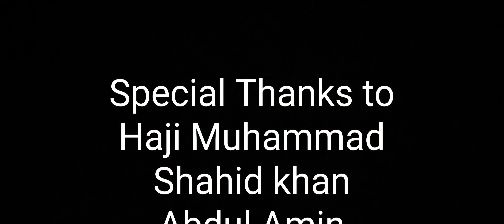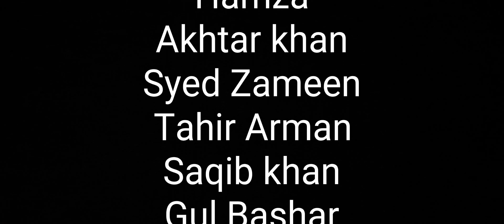13 hours Hike Marathon Part 2 to an unbelievable beauty of Nature.Karwasta and door bunda,Tirah.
13 hours Hike Marathon Part 2 to an unbelievable beauty of Nature. Karwasta and Door Bunda Next to Murga valley of Tirah